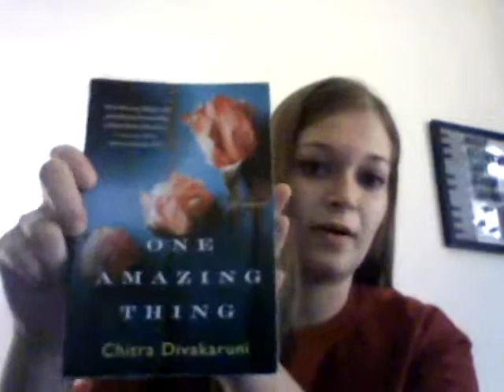Do NOT Drink Coffee Right Before Giving Blood